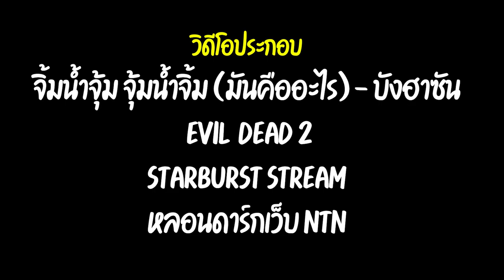เด็กหนุ่มโดนร่มปีศาจ...จัดหนัก!!! | สปอยหนัง ร่มสยองซ่อนอาถรรพ์